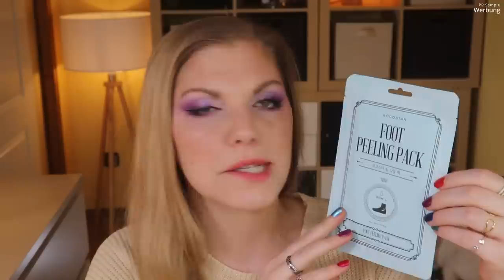Glossybox Girls SELF LOVE Februar 2022 | Unboxing & Verlosung | Claudis Welt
Was genau die in der GlossyboxGirls enthaltenen Beauty Produkte mit Selflove zu tun haben, weiß ich noch nicht genau.
Aber es ist ein fantastisches Preis-Leistungsverhältnis :D

Vielen Dank an das liebe Glossybox Team für die Zusendung der Box und der beiden Gewinnerboxen!

00:00 Ein paar Infos zur Glossybox Girls
Die Glossybox Girls erscheint ca. 3x im Jahr.
01:51 Schnuppern und Entdecken
02:10 Kocostar Foot Peeling Pack: (I,*)
03:23 Lottie London Blush - Haze: (I,*)
04:25 Puffin Beauty Pony Puffin: (I,*)
05:23 4711 Acqua Colonia Lychee: (I,*)
06:16 Goodie
07:30 Eyelure x Olesja - 175
09:03 Dr. PawPaw Overnight Lip Mask: (I,*)
09:36 Figs and Rouge Wonder Love Clarity Serum
11:02 Wunder2 Prime and Behold: (*)
12:46 Note Creamy Lipstick - 205: (I,*)
13:24 Mein Fazit

♡ Schreibe mir einen lieben Kommentar unter dieses Video mit SELFLOVE

Liebe Grüße
Claudi